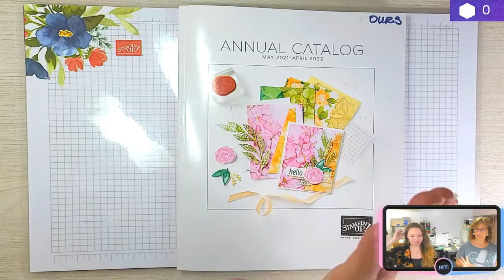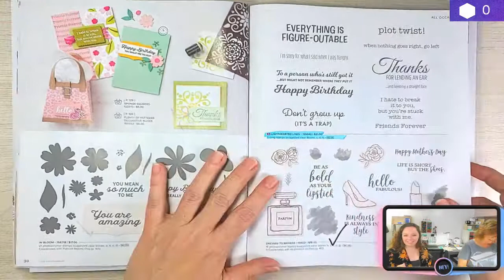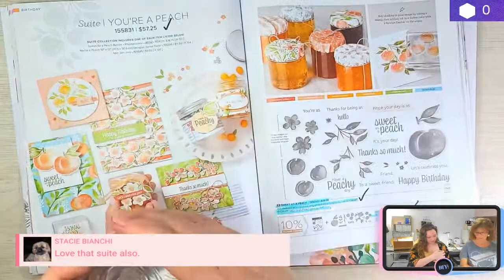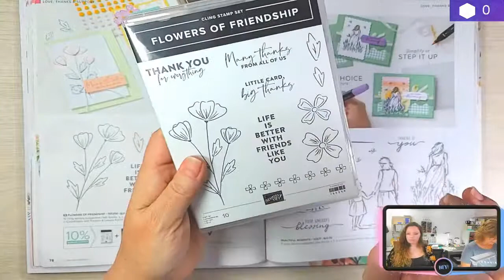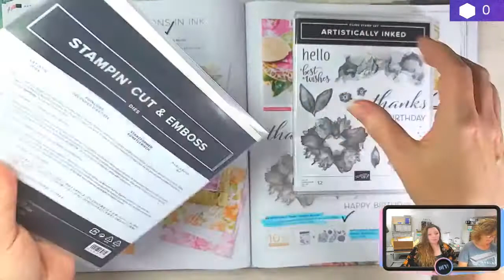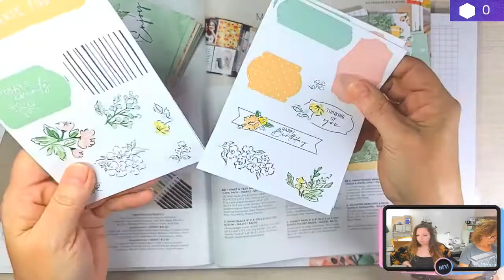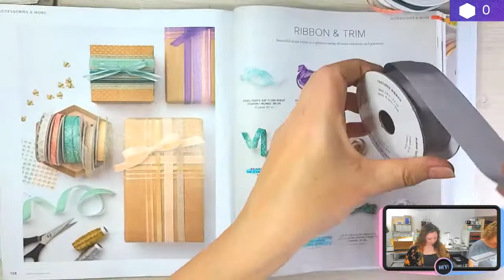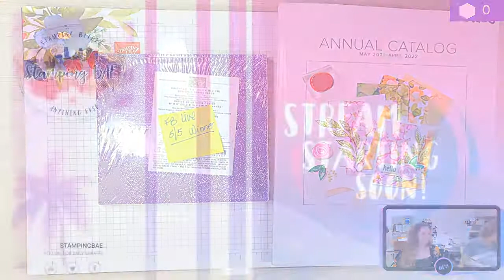NEW Stampin' Up Product UnBoxing